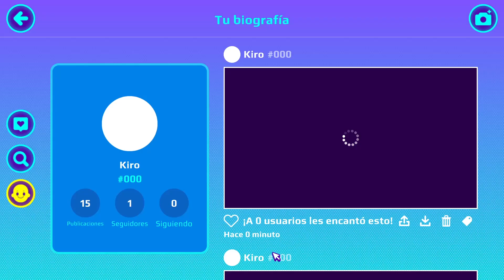🐱 *ACTUALIZACIÓN* ESTA ES LA NUEVA CASA DE HELLO KITTY EN PK XD! 🎀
🦄 Hio!, aquí os traigo un nuevo video de PK XD! , Espero que os guste mucho y me podéis dejar ideas por los comentarios para mejorar en el canal!

(AllÍ es donde diré si voy a grabar, o si voy a jugar un ratito por si alguien se quiere venir :D)